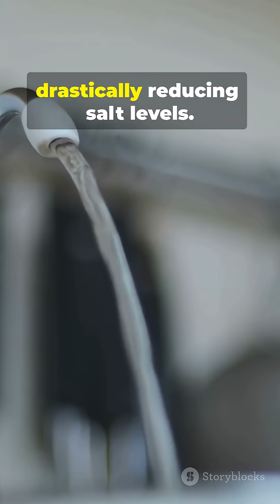The Teen Who Cured His Town’s Water Problem || Based On True Story || The Narator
Teen’s DIY Filter Saved 20,000 Lives in 60 Seconds!!

A 14-year-old from rural Maharashtra built a DIY water filter that restored groundwater and saved over 20,000 lives. This 60-second YouTube Short tells Ajinkya Rajput’s true story — from testing saline borewell water with a borrowed chemistry kit to creating a charcoal-sand-moringa filter, winning a science fair, and inspiring NGOs to scale the solution. Perfect for students and young innovators interested in DIY water filtration, environmental engineering, grassroots innovation, and sustainable solutions.

Stock media only.
Watermark: “.”